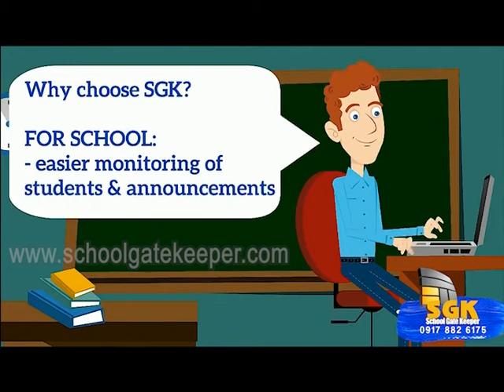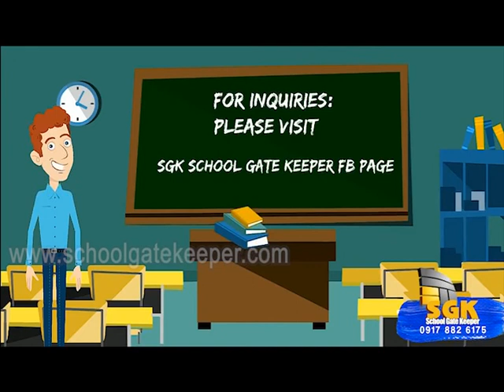SGK School Gate Keeper Animated Video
A simple how SGK School Gate Keeper System works.